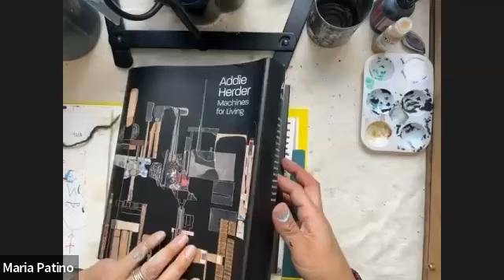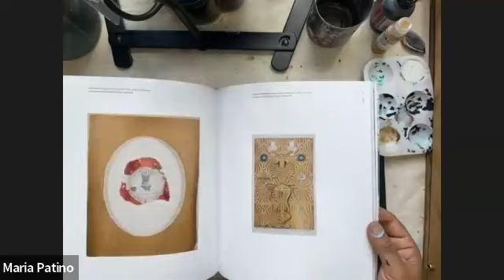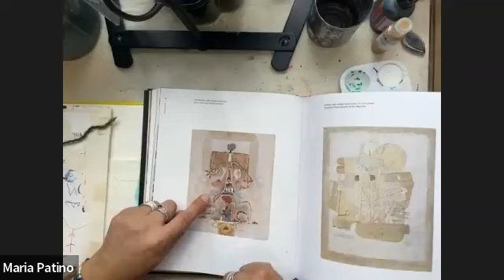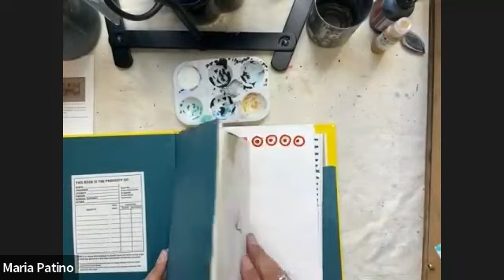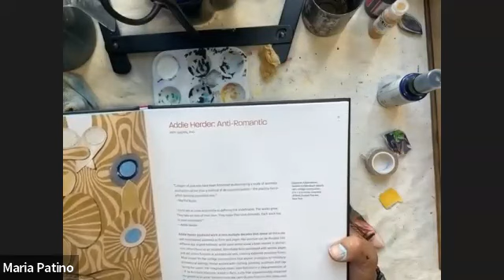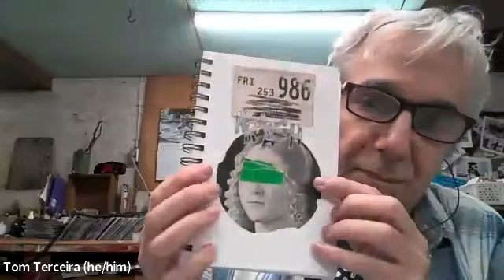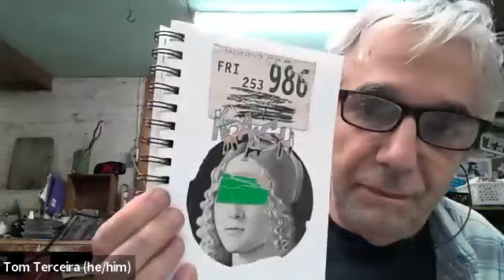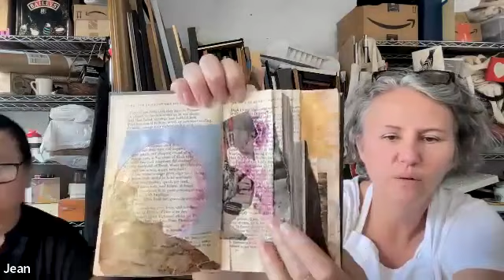Collage and Connect: In Conversation With Maria Patino | 10/28/23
CollaboARTive welcomed Maria Patino as part of a new project called Collage and Connect: In Conversation With. Host Jean Blackwell Font and Maria Patino discussed the use of found objects and personal content in collage-making. The group also shared their processes and materials, including using liquid glue instead of glue sticks for a more permanent bond and using wax to seal the pages. They emphasized the importance of creative play and sharing materials, techniques, and ideas with others in their community. Finally, work was shared and evaluated, providing feedback and engaging in constructive criticism.